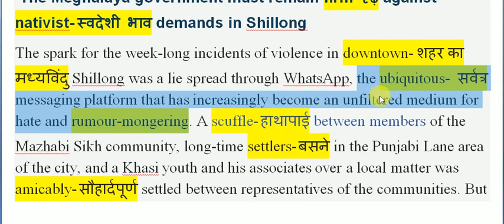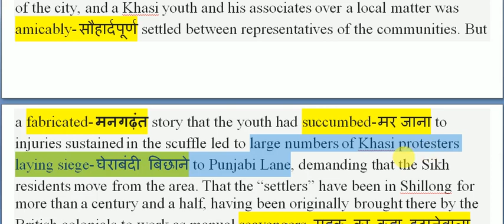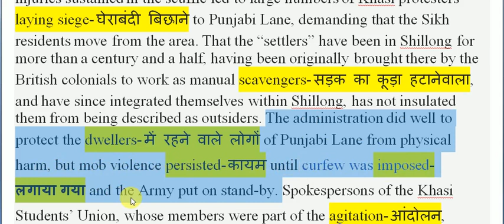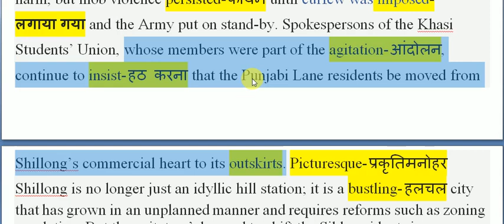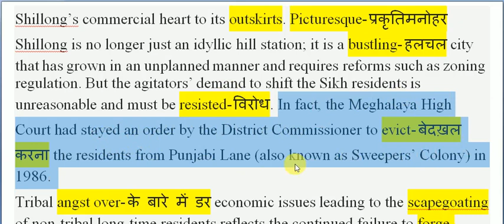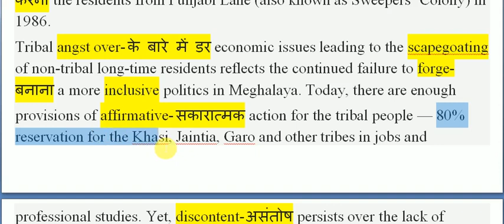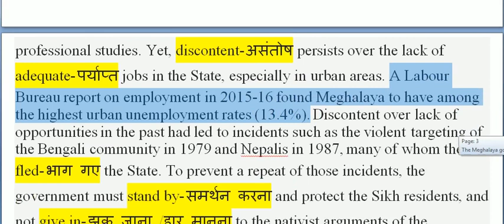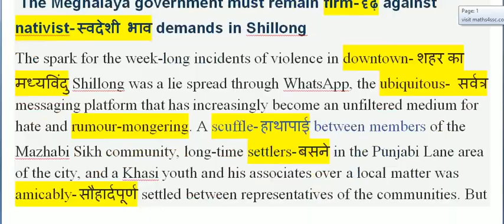08 June The Hindu Editorial || LIne by Line Reading in Hindi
June The Hindu Editorial || LIne by Line Reading in Hindi